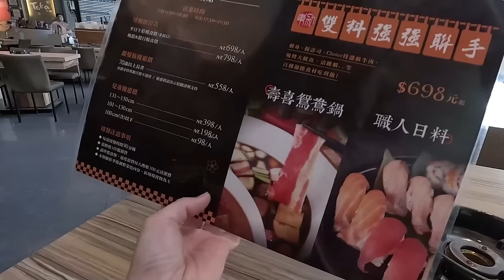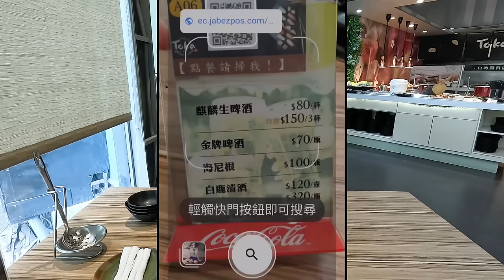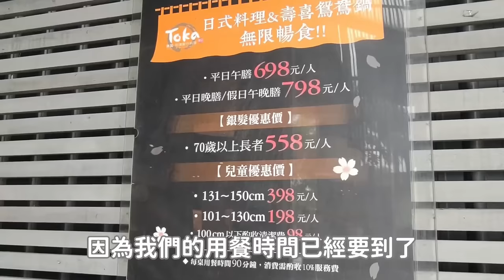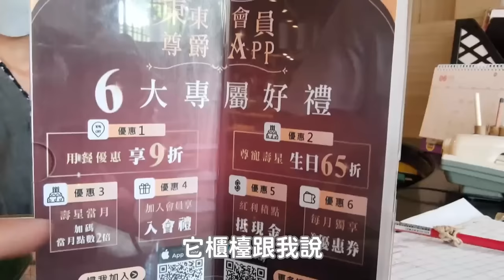台南活蝦蝦自由，卻被在地人噓爆的和食自助餐吃到飽？生魚片新鮮，甚至還有現做風味菜，怎麼會這樣...｜台南美食｜美國牛｜現流海鮮｜炙燒鰻魚｜現做料理｜單人友善店｜大食い bigeater｜大胃王養成中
Toka東加和漢創作料理
台南市安平區永華路二段41-1號

建議要前往用餐前
先查詢現時的價格